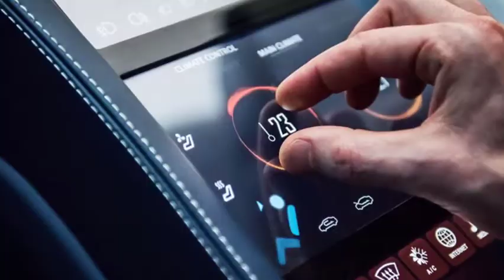China's LVCHI Auto reveals Venere electric limo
From the documents of lesser-saw Geneva car expo unveilings comes this, another full-electric offering from Shanghai-based LVCHI Auto. It's known as the Venere and it's charged, we don't know why, as a limousine.

Remember that the organization's just been around since 2016, while the Venere venture just commenced a year ago working together with Italian outline furnish I.DE.A Institute. The organization says it expects to end up a major player in electric vehicles and begin creation of the Venere in Turin in 2019.

The four-entryway four-seater accompanies some eye-popping execution claims, including in excess of 1,000 pull from its 100kWh battery and four electric engines — two each at the back and front — that each produce 185 kilowatts and an astounding 1,135 pound-feet of torque. It additionally brags a 2.5-second 0-62 mph time, a best speed of 177 miles for every hour and a driving scope of 405 miles on a solitary charge. We'll trust these cases when the auto demonstrates them.